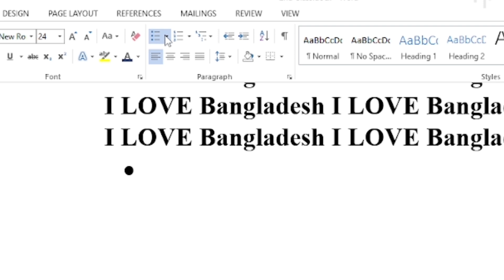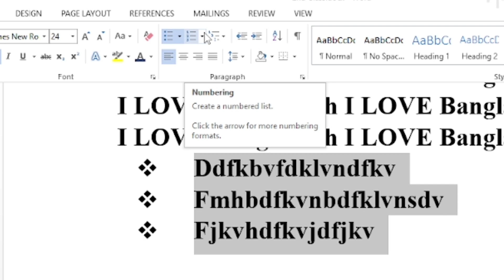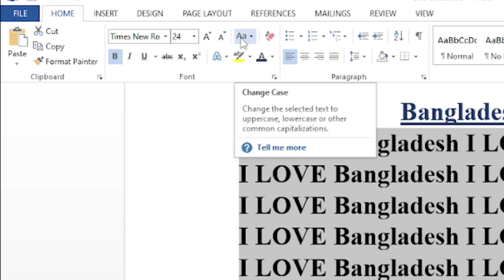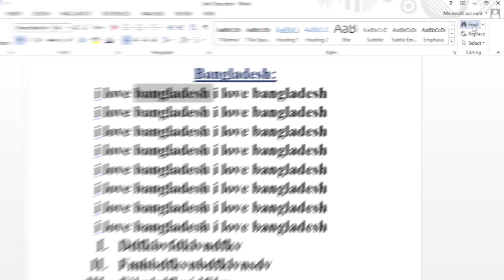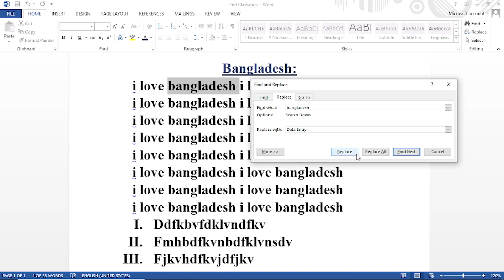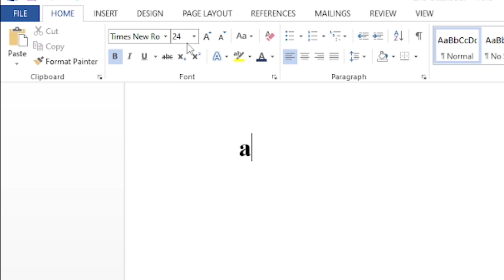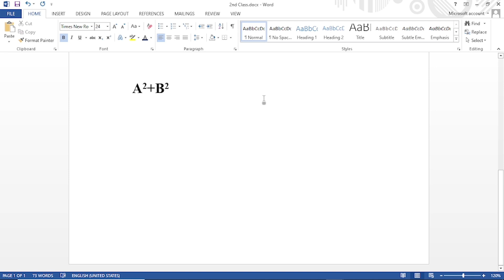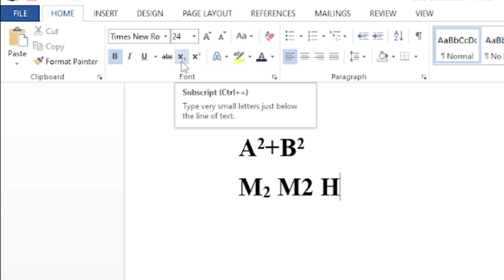ডাটা এন্ট্রি ফ্রি কোর্স - ০৩ || Data Entry Free Course - 03 || Beginner To Expert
ডাটা এন্ট্রি (Data Entry) হলো এমন একটি কাজ যেখানে সাধারণত ইলেকট্রনিক ডেটা যোগ, যাচাই ও সম্পাদনা করতে হয়। ডাটাবেজের ডাটা যোগ করা, বিভিন্ন পরিসংখ্যান যোগ করা থেকে শুরু করে নোট বা রেকর্ডিং থেকে ডাটা প্রতিলিপি (Transcribe) করাও ডাটা এন্ট্রির মধ্যে পড়ে। অর্থাৎ এর পরিসরটা আসলে অনেক বড়।
যারা ডাটা এন্ট্রি করেন তাদের মধ্যে রয়েছে ইলেক্ট্রনিক ডাটা প্রসেসর, টাইপিস্ট, ওয়ার্ড প্রসেসর, ট্রান্সক্রাইবার, কোডার ইত্যাদি। সাধারণত কম্পিউটার ও ইলেক্ট্রনিক ডাটা প্রসেসর ব্যবহার করে ডাটাবেজ বা ডকুমেন্টেশেন প্ল্যাটফর্মে ডাটা বা ইনফরমেশন দেয়া হয়। তবে নিয়োগকর্তার চাহিদা অনুসারে কিছুক্ষেত্রে ইলেক্ট্রনিক মিডিয়াম বাদে কাগজের ডকুমেন্টও ব্যবহার করতে হতে পারে।

ডাটা এন্ট্রি কি তা নিয়ে একটা বেসিক ধারণা হয়তো আপনি পেয়ে গিয়েছেন। এখন জেনে নেওয়া যাক ডাটা এন্ট্রি জব সম্পর্কে।

ডাটা এন্ট্রির চাকরিতে একজন প্রফেশনালকে যেসব দায়-দায়িত্ব পালন করতে হয়:

ডাটা এন্ট্রির ডকুমেন্টগুলো প্রস্তুত, ডাটা ইনপুট ও সংকলন করা
কাগজ থেকে কম্পিউটার ফাইলে ডাটা স্থানান্তর
ডাটা চেক করা এবং কোনো ভুল থাকলে তা সংশোধন করা
প্রয়োজনে ডকুমেন্ট স্ক্যান ও প্রিন্ট করা
ডাটার গোপনীয়তা রক্ষা করা
রিপোর্ট প্রস্তুত করা, ইত্যাদি।

In this Channel, you will get tech-related news updates, gameplay, tech videos, etc.
এই চ্যানেলে আপনারা tech related ভিডিও, new tech আপডেট , গেইমপ্লে ভিডিও পাবেন।